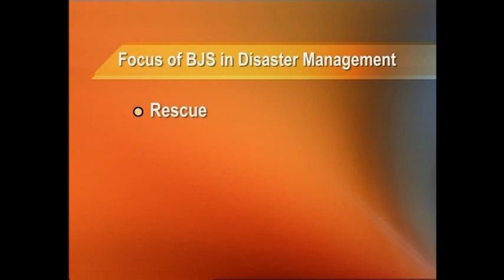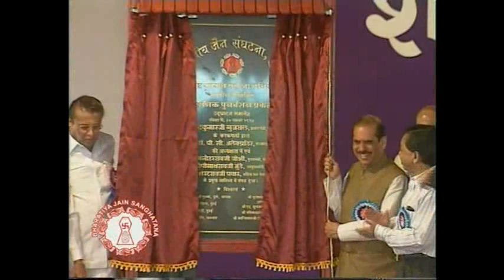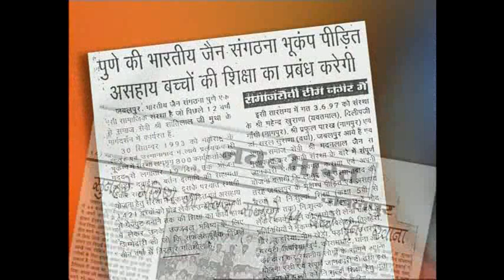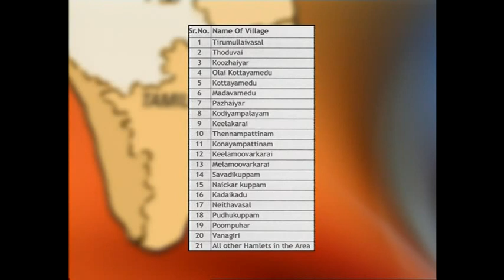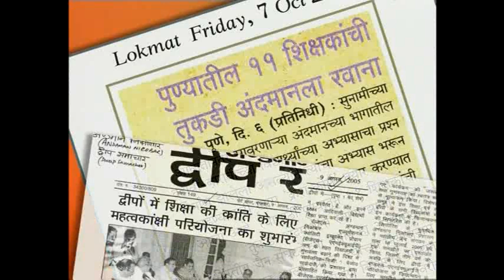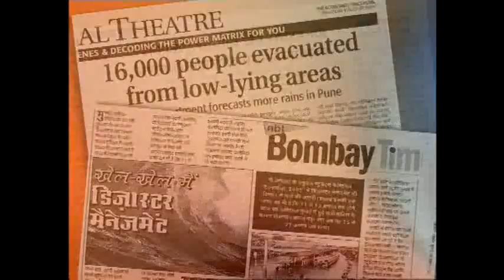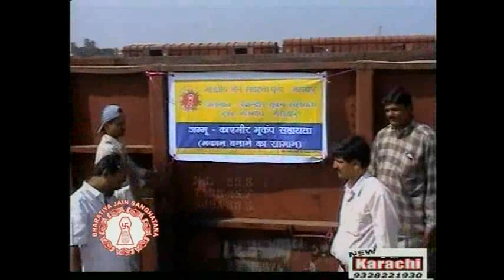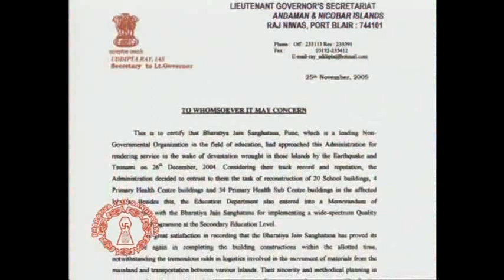01 BJS Response to Disaster